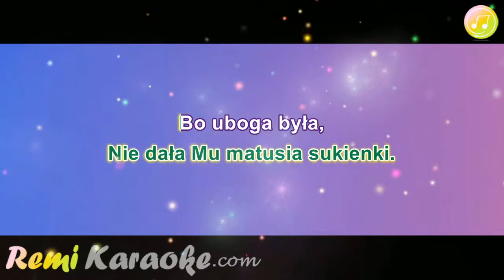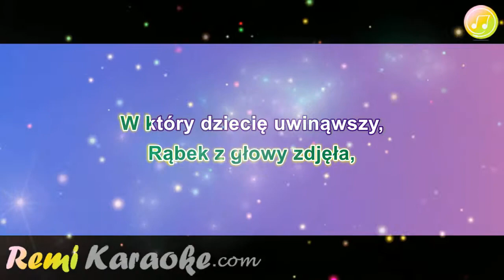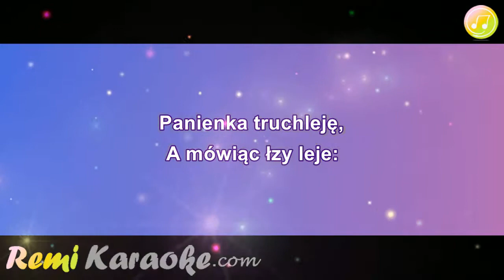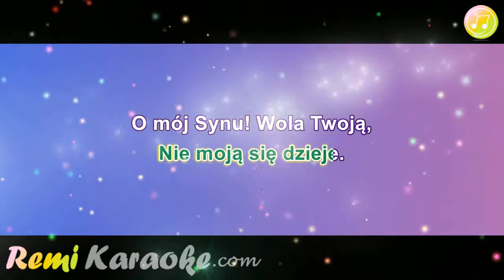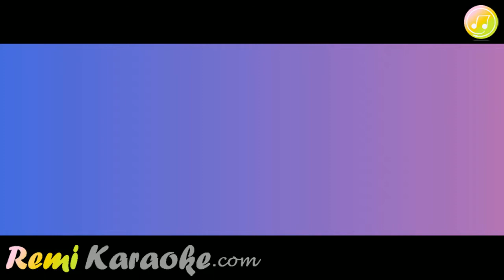Kolęda - Jezus malusienki (karaoke - RemiKaraoke.com)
Piosenka dostępna na portalu